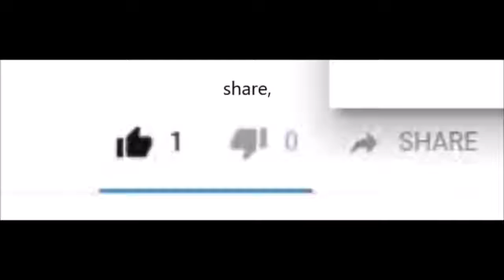Showcase of Space Puzzle!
We put together a cool Ravensburger puzzle of all the planets in the solar system.